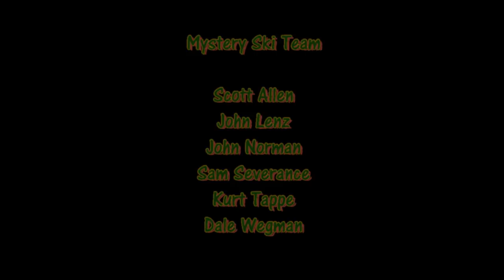Mammoth Ski Trip Dec 2015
Mammoth Calif. Mystery Ski Trip December 2015